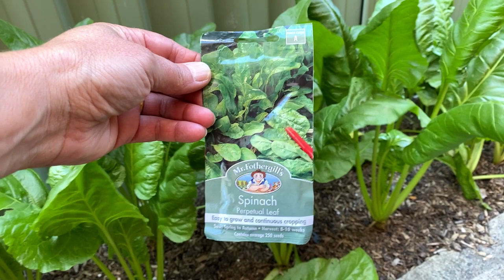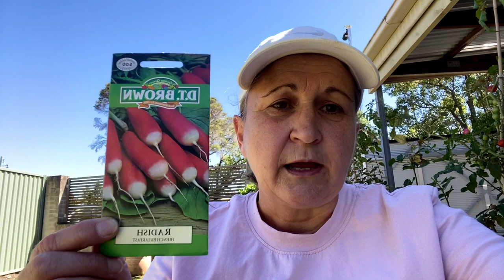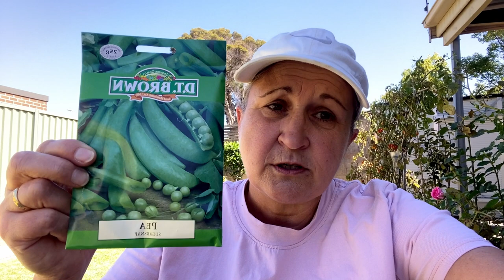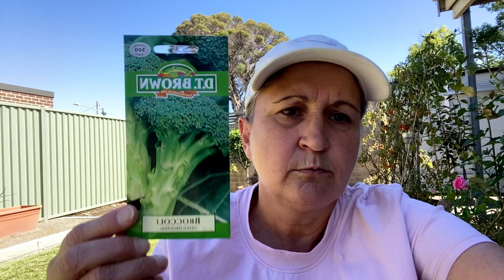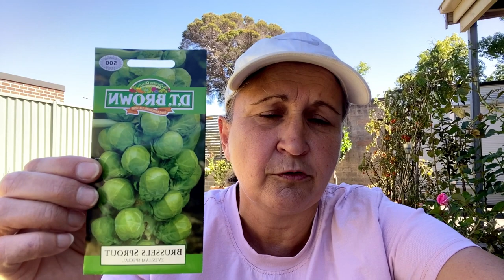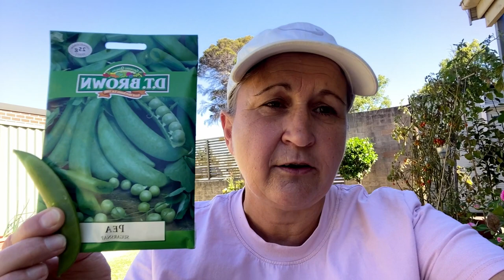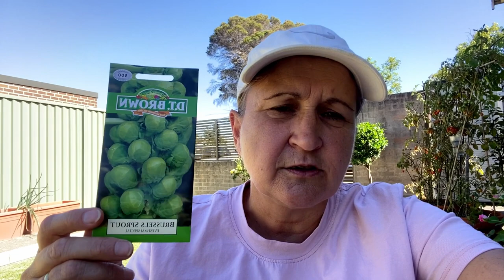What survival food should you grow?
And how much of it? Here are some important considerations and our recommendations to prepare to feed your family